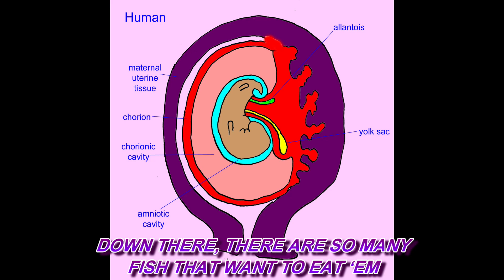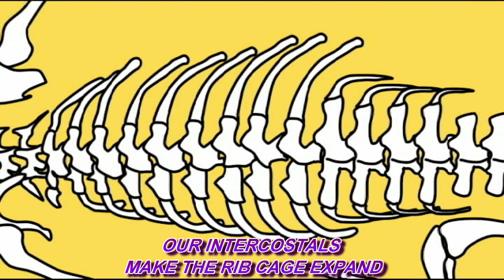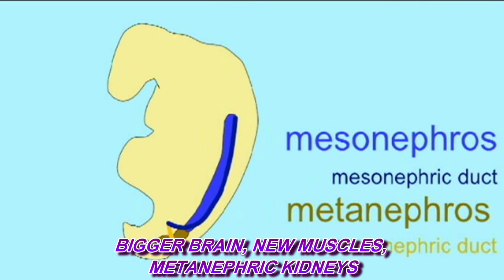AMNIOTE SONG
a song celebrating the reptiles, birds, and mammals whose ancestors better adapted to life on land